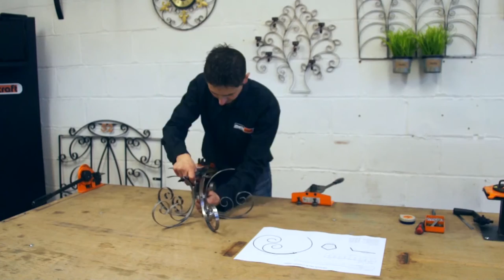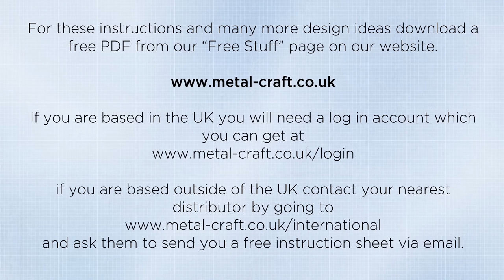Candelabra, how to make, metalcraft uk.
Mike will take you through a how to make the metalcraft candelabra which is also a oil/scented wax burner. Using the practical set of tools you will see how easy it is to create this wonderful centerpiece. With the design instructions to help you, all you need to do is register to download this and many more FREE design instruction sheets.There you will also find our full range of metalcraft tools, steel and accessories.